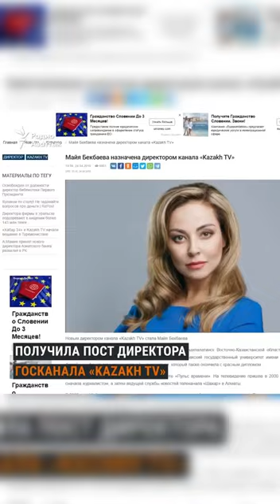ЛИЗУНЫ РЕЖИМА, ОКАЗЫВАЕТСЯ, ЖИВУТ В НЕСПРАВЕДЛИВОМ КАЗАХСТАНЕ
Вчера, кто облизывал этот режим, сегодня, по команде режима, начинают требовать справедливости 😂

Они, «с удивлением» для себя, обнаружили, что живут не в «Жана Казахстане», о котором они рассказывают в своих репортажах и пытаются внушить казахстанцам.

Теперь они требуют открытого и справедливого суда.

Почему-то они его не требовали после Кантара, не требовали, когда садили в тюрьму Марата Жыланбаева, Думана Мухамедкарима и многих других гражданских активистов.

Система или справедливая для всех, или не справедливая вовсе.

Точечной справедливости не бывает, если, конечно, это не Назарбаев и Токаев , которые более 30 лет строили эту ГНИЛУЮ систему и от одного из которых у лизунов режима сердце бьется чаще…

@ablyazov_mk (инстаграм)
@ablyazovmk10 (телеграм)